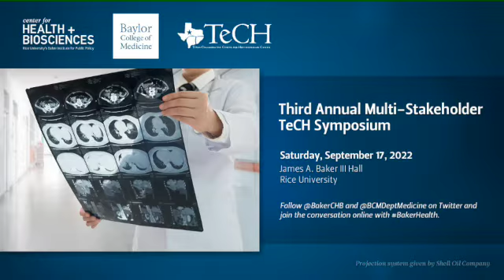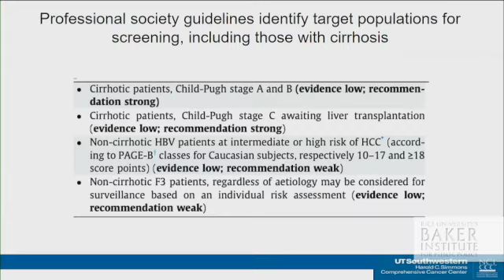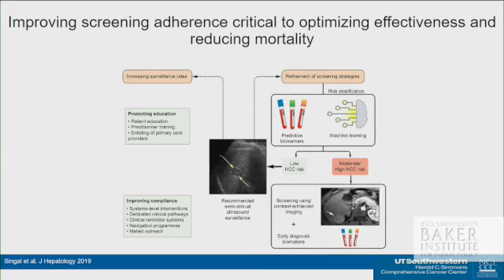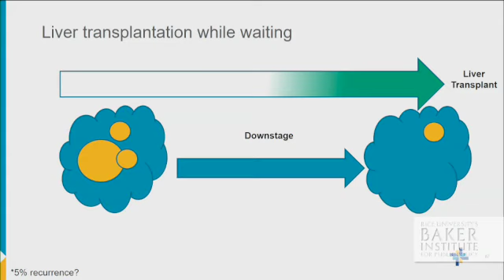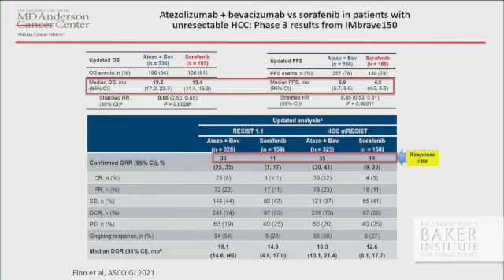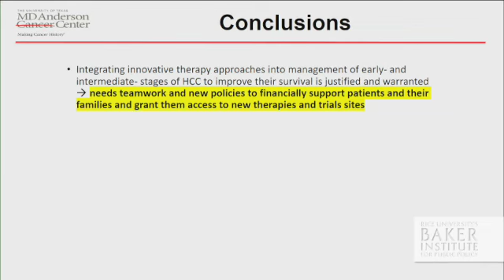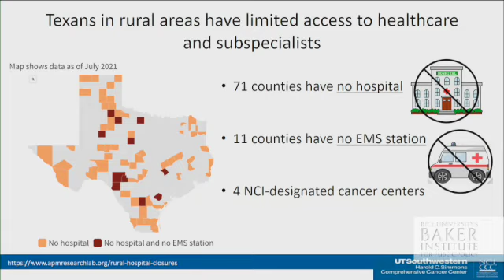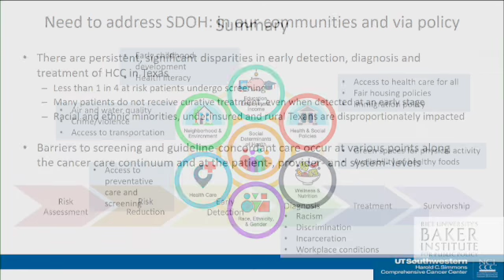Texas Collaborative Center for Hepatocellular Cancer: Third Annual Multi Stakeholder Symposium 2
The Texas Collaborative Center for Hepatocellular Cancer (TeCH) at Baylor College of Medicine hosted its third annual symposium on September 17, 2022, under the leadership of Dr. Hashem El-Serag. The event featured a keynote address by Dr. John Ward, director of the Task Force for Global Health’s Coalition for Global Hepatitis Elimination, who discussed how to move from science to policy to eliminate hepatocellular carcinoma (HCC), the most common type of primary liver cancer.

This year's symposium combined presentations on current HCC research with a multi-stakeholder conference that brought together elected officials and decision-makers, community groups and industry representatives. Veterans Affairs leadership and professional societies also convened to discuss HCC in Texas and how they might guide strategies to improve HCC prevention, screening, diagnosis and treatment.

With one of the highest rates of end-stage liver disease and liver cancer in the country, Texas is uniquely impacted by this issue. Stakeholders across the care continuum considered how best to bridge the gaps in prevention and treatment of HCC in Texas, with a focus on driving advocacy efforts for policies aimed at statewide elimination of liver cancer/HCC and hepatitis.

Session III: Advances and Gaps in Detection and Treatment

Moderator: Sumeet Asrani, M.D., MSc, Transplant Hepatologist, Baylor University Medical Center, Baylor Scott & White Health

Current State of the Science in Detection and Diagnosis of Liver Cancer
Amit Singal, M.D.
Medical Director, Liver Tumor Program and Chief of Hepatology, UT Southwestern Medical Center

Current Treatment for Liver Cancer
Ahmed O. Kaseb, M.D.
Professor, Department of Gastrointestinal Medical Oncology, Division of Cancer Medicine, The University of Texas MD Anderson Cancer Center

Addressing Gaps 3: Detection, Diagnosis and Treatment of Liver Cancer at the Community Level
Nicole Rich, M.D., MScS
Assistant Professor of Internal Medicine, UT Southwestern Medical Center

About the Baker Institute

The Baker Institute is a nonpartisan public policy institute at Rice University. Ranked the No. 1 university-based think tank in the world, its mission is to bridge the world of ideas and the world of action.